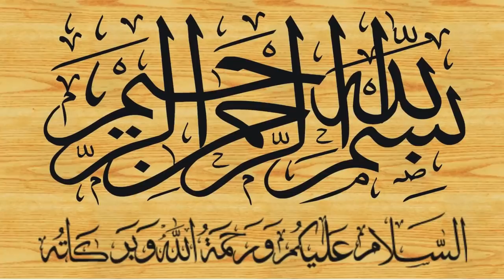Gustakh e Rasool Ki Saza Sar Tan Se Juda By Qari Abdul Hafeez Sahib Faisalabadi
Khateeb Ibn E Khateeb Qari Abdul Hafeez Sahib Faisalabadi
 گستاخ رسولﷺکی سزا سر تن سے جدا
The punishment of the Compassionate Prophet separates the head
दयालु पैगंबर की सजा सिर को अलग करती है
حرمت رسول پر جان بھی قربان ہے
محبت رسول اطاعت رسول شان مصطفی ذکر مصطفی